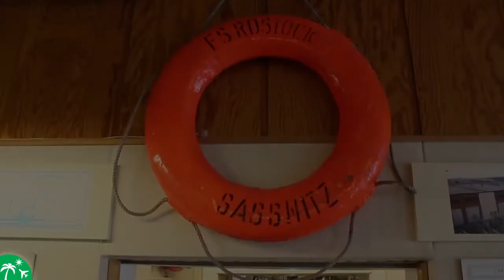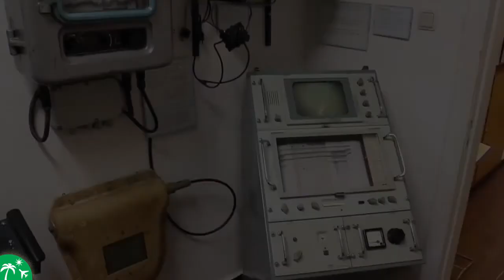Rügen: Kreidefelsen und schneeweiße Küstenstädte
Wer sich für Architektur interessiert, sollte den Seebädern der Insel Rügen einen Besuch abstatten. Die Blütezeit der Bäder war das 19. Jahrhundert, und das sieht man auch ganz gut an den verschnörkelten Fassaden, Balkonen und Veranden. Neben den Seebädern Binz und Sellin haben wir in dieser Folge auch den Stadthafen in Sassnitz, die Miniaturwelt im Rügenpark und natürlich die Kreidefelsen besucht.